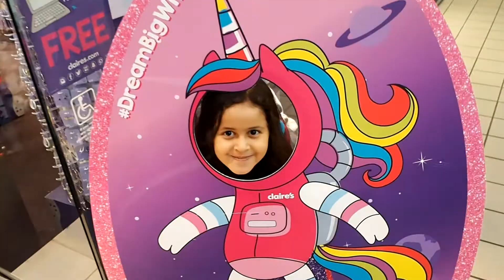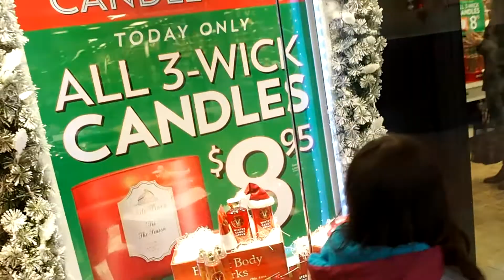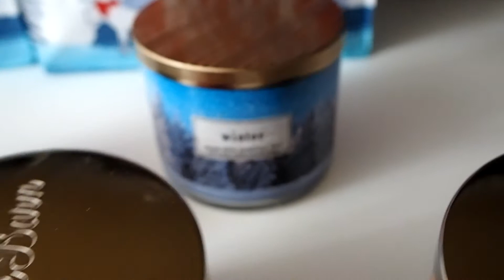Bath & Body Works CANDLE DAY!🎄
Come along with me as I shop for a few candles! It's candle day at Bath and Body Works AND Vlogmas day 1!

Welcome to MomLife!